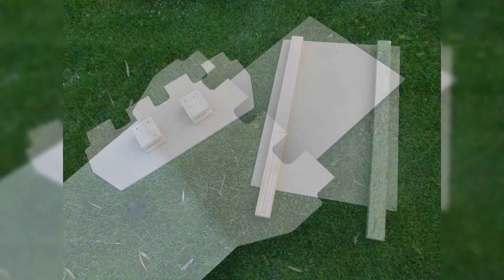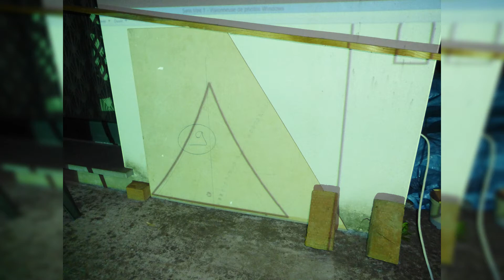The Novation Dreams Castle | Fabrication d'un château pour les shows - EP.1 Tours basses (Diaporama)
Premier épisode d'une petite série vous montrant la fabrication image par image d'un château de plus de 5 mètres de haut qui servira de support pour les futurs spectacles son & lumière, notamment des shows inspirés des parcs Disney.